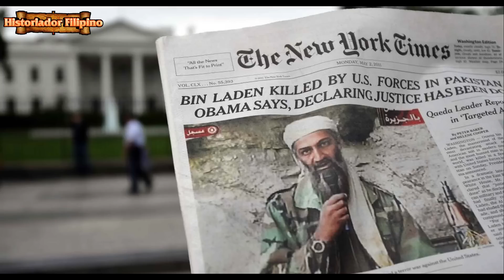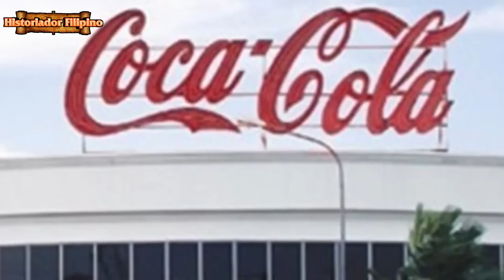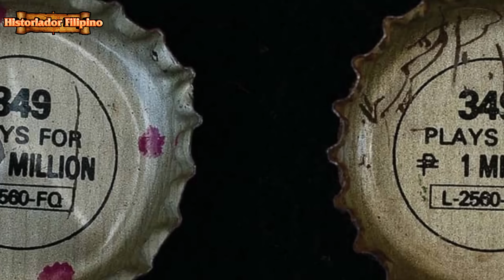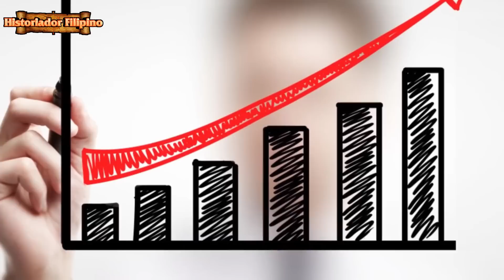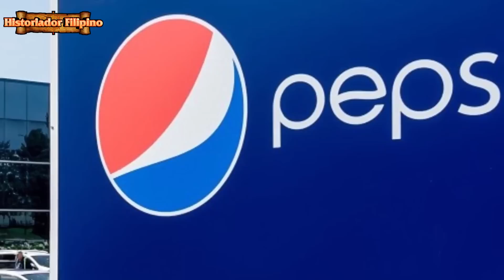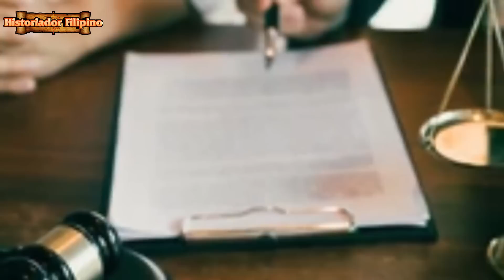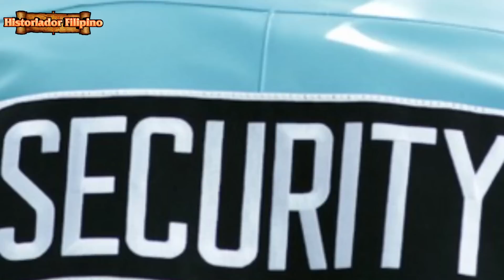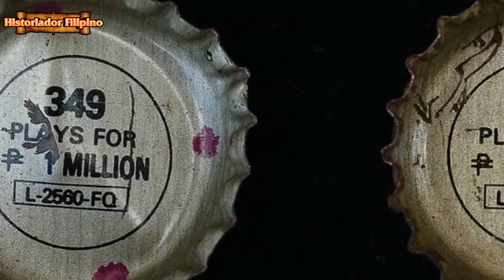PINOY GALIT NA GALIT NOON SA KOMPANYANG PEPSI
Historiador Filipino#Pepsi#Coke - Alamin kung bakit halos isumpa noon ng mga pinoy ang kompanyang pepsi sa ating bansa.